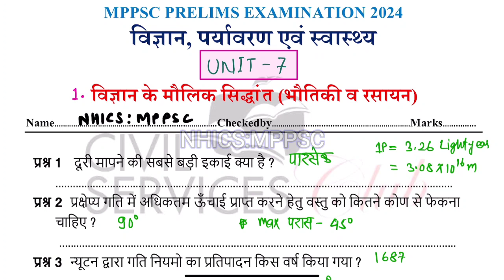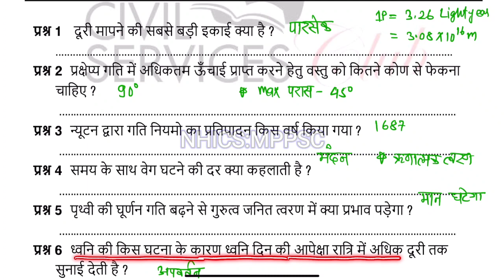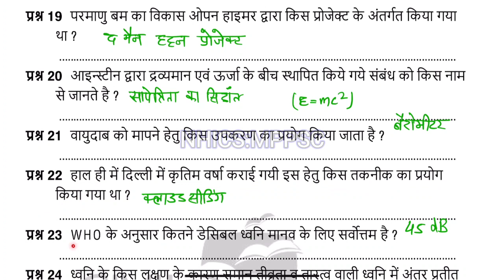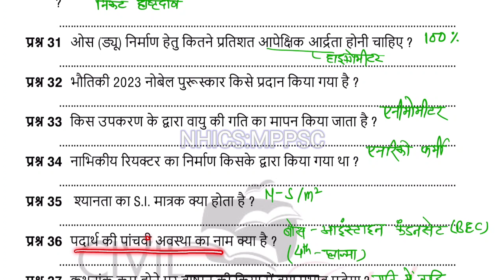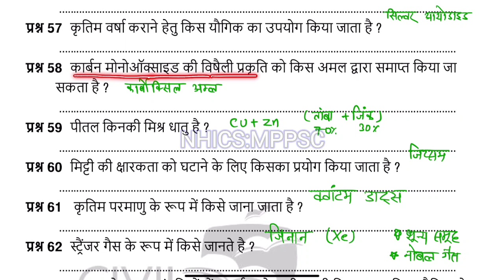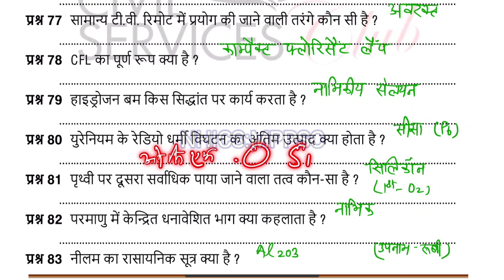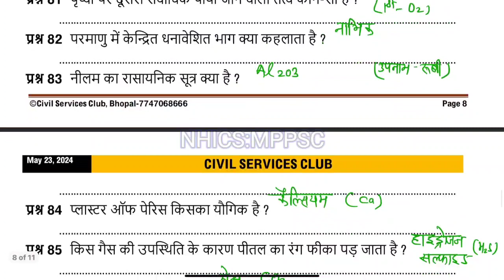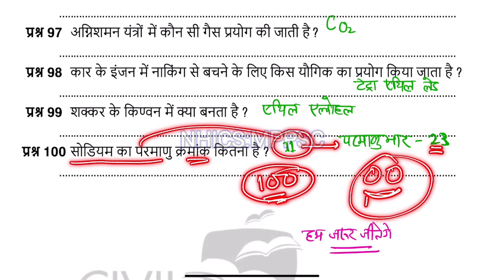MPPSC PRE | विज्ञान, पर्यावरण व स्वास्थ्य | UNIT- 7 @NHICSMPPSC MPPSCPREUNIT-7TOPIC-1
MPPSC PRE 2024 | 70 दिन 7000 प्रश्न Series |

विज्ञान की प्रमुख शाखाओं का प्रारंभिक ज्ञान।

Based on New Syllabus MPPSC Prelims 2024 | MCQ Series | MPPSC New Syllabus

इसे ध्यान से देखें और सुने और हम कोशिश करेंगें कि इसके माध्यम से आपको अपनी पढ़ाई का मूल्यांकन करने में मदद भी मिले।

आप सभी के उज्ज्वल भविष्य की शुभकामनाओं के साथ
आपका अपना NHICS:MPPSC
आपका सहयोग ही हमारी ताकत है
"हम जरूर जीतेंगे"

आप बेहतरीन कंटेंट, पेपर कटिंग और मुख्य परीक्षा के लिए प्रश्न और उनके उत्तर प्राप्त करने के लिए हमारे सोशल मीडिया प्लेटफार्म से जुड़ सकते है-

unit - 7 (विज्ञान, पर्यावरण एवं स्वास्थ्य

• भारत के प्रमुख वैज्ञानिक संस्थान एवं उनकी उपलब्धियाँ।

• उपग्रह एवं अंतरिक्ष प्रौद्योगिकी, अंतरिक्ष विज्ञान के क्षेत्र में भारत की उपलब्धियाँ ।

• मानव शरीर संरचना।

• पोषण, आहार, पोषक तत्व एवं कुपोषण ।

• अनुवांशिक रोग, सिकल सेल एनीमिया- कारण, प्रभाव, निदान एवं कार्यक्रम ।

• स्वास्थ्य नीति एवं कार्यक्रम, संक्रामक रोग, उनकी रोकथाम एवं स्वास्थ्य सूचक ।

• सतत् विकास की अवधारणा एवं एस.डी.जी. ।

• पर्यावरणीय कारक, पारिस्थितिकीय तंत्र एवं जैव-विविधता ।

प्रदूषण, प्राकृतिक आपदाएँ एवं प्रबंधन ।

mppsc interview

mppsc nhicsmppsc

mppsc pre strategy 2024 by topper

mppsc pre test 2024